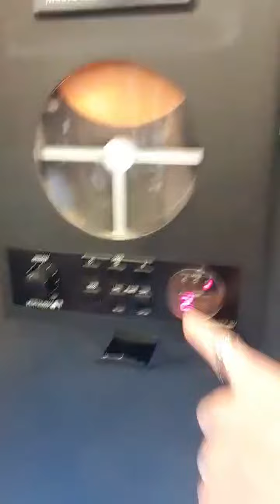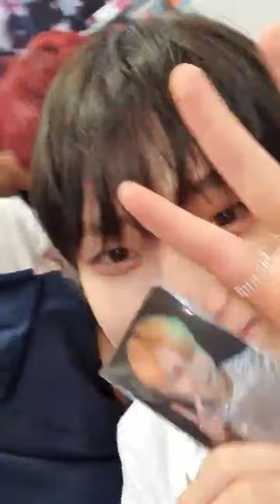220706 ENHYPEN 엔하이픈 Instagram Live 1 enhypen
ENHYPEN 엔하이픈 Instagram Live 1
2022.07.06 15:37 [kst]